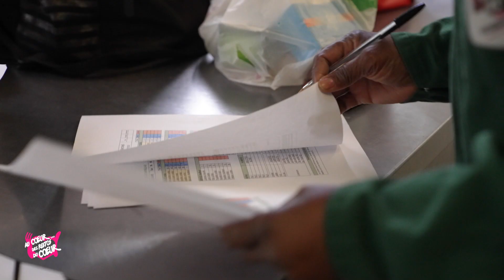Les Restos du Cœur luttent contre la précarité en ouvrant également des portes vers l’emploi !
🤝🌟 À Aubervilliers, Les Restos du Cœur luttent contre la précarité en ouvrant également des portes vers l’emploi !
Au-delà de notre mission alimentaire, l’association offre des contrats d’insertion d’un maximum de deux ans, le temps de se former, de bâtir un projet professionnel.
Des chômeurs de longue durée aux primo-arrivants, nous aidons tous ceux qui en ont besoin. Dans l'ACI d'aubervilliers , 70% des personnes trouvent par la suite un emploi durable 🙌💼